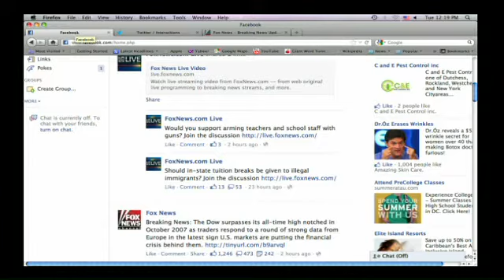Would you support arming teachers with guns?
Would you support arming teachers with guns? news report